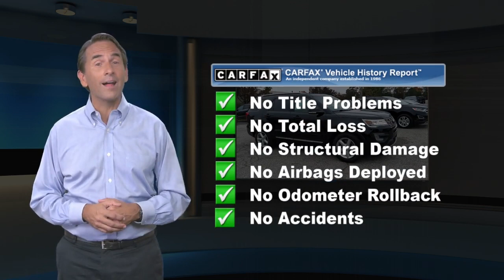Used 2019 Ford Fusion Hybrid SE, West Chester, PA A14006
Garnet Ford

Clean CARFAX. CARFAX One-Owner. Black 2019 Ford Fusion Hybrid SE FWD eCVT I4 Hybrid Fresh Oil Change, I4 Hybrid, Equipment Group 550A, Navigation System, Power Moonroof.Recent Arrival! 43/41 City/Highway MPG

[RLVID:1064:284899fb4533421e:17d65a92abf2ad3f:1]